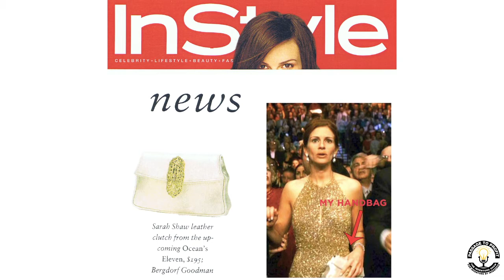Sarah, Shaw, Celebrity Designer & Founder of Entreprenette, 03-21-2021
Sarah Shaw is a celebrity designer, CEO for Entreprenette (as a consultant for entrepreneurs) and is the host of the podcast, “Get a Street Smart MBA” about entrepreneurism. She’s an expert on successfully launching products through promotion to A-list celebrities in addition to traditional marketing and sales strategies. Her first business was creating thousands of costumes for blockbuster hits like Star Trek: First Contact, The Matrix, and Ocean’s 11, among others. In 1997, she launched Sarah Shaw Handbags, which became a 7-figure business, in part, because she figured out the secret to getting her handbags on the arms of more than 70 celebrities like Julia Roberts, Jennifer Aniston, and Courteney Cox, which lead to many appearances in magazines, on TV shows, and films. Her handbags were carried in more than 1,200 stores including Bergdorf Goodman, Barney’s, and Saks Fifth Avenue.

for the latest updates and episodes.